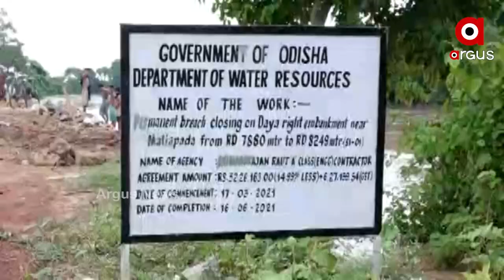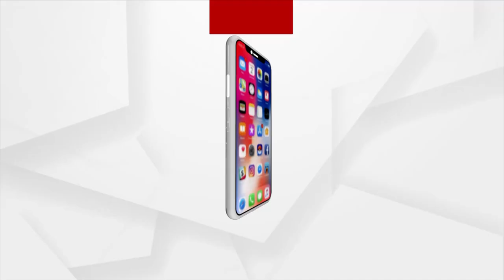Matiapada River Embankment of Kanas Block is in Danger | ArgusNews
Matiapada River Embankment  in the Kanas block is in danger. The administration has not completed repairs to the Holes caused last year. The flood is coming again, and  now the Riverside villagers are in tension